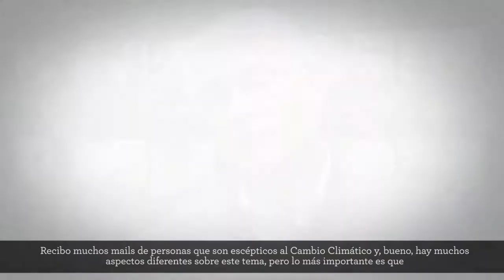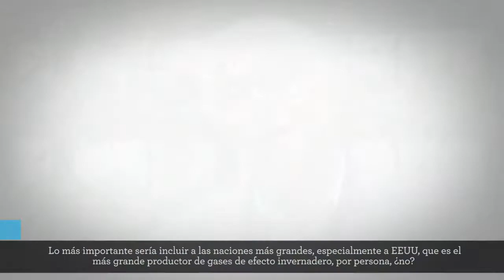Los glaciares y el cambio climático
El experto en glaciología de la Universidad de Zúrich, Wlfried Haeberli, nos cuenta cómo los glaciares del Perú y del mundo se ven afectados de manera directa por el cambio climático y lo peligroso que puede resultar esto par alas poblaciones aledañas.

The glaciology expert from the University of Zurich, Wilfried Haeberli, tells us about how glaciers in Peru and the entire world are been affected by climate change and how dangerous it can be for those who live nearby.